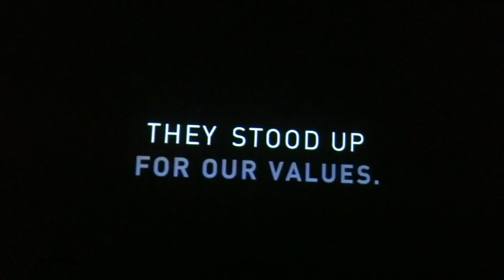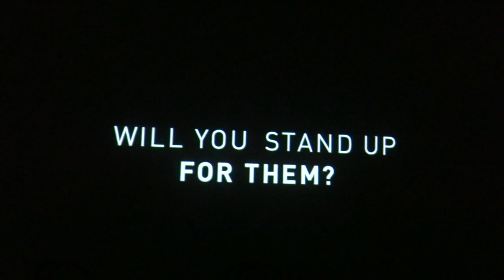GUANTANAMO DIARY Detainee Mohamedou Ould Slahi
If each viewer DONATED $1

Guantanamo Diary with the words of Mohamedou Ould Slahi -
Based on that history, the government concluded that Mr. Slahi was a “senior recruiter” for Al Qaeda and for a time, listed him as the most dangerous terrorist at Guantánamo. But it has never formally charged him. Mr. Slahi says he left Al Qaeda in 1992, long before it began to target America. His encounter with Mr. Bin al-Shibh lasted one evening and involved no discussion of anti-American plotting, he claims. And Mr. Ressam had left Montreal before Mr. Slahi arrived, and by his account, they never met. - NY Times